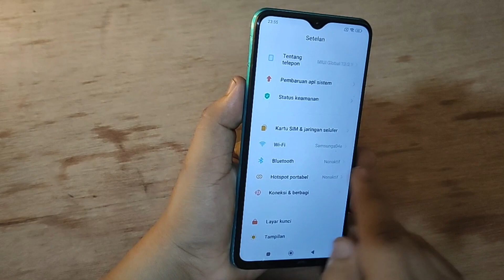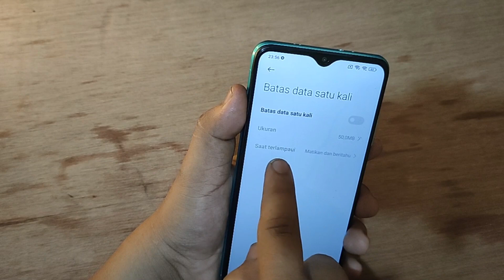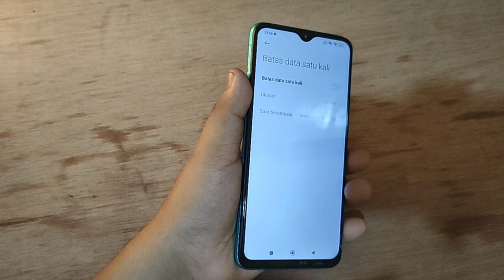Cara membatasi Data seluler saat berbagi Hotspot lewat Hp POCO M3 M4 terbaru